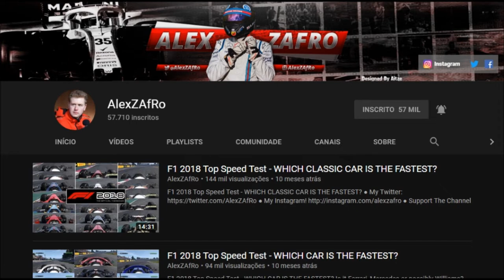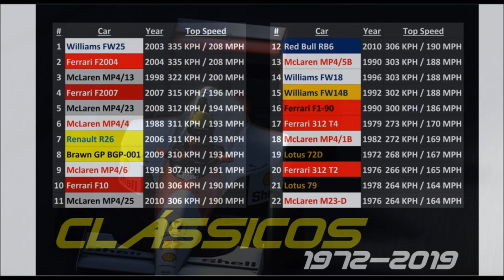DICAS CARRO MAIS RÁPIDO F1 2019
Uma breve correção com 9:00 do video a Williams Clássica mais veloz é a de 2003, motor BMW, guiada pelo Colombiano Juan Pablo Montoya e o alemão Ralf irmão de Shumacher e não a FW14b de 1992 citada no video. Esta é o 14º melhor carro em Top Speed.

Figure no TOP100 brasileiro em busca do índice para o Mundial F1 Esports